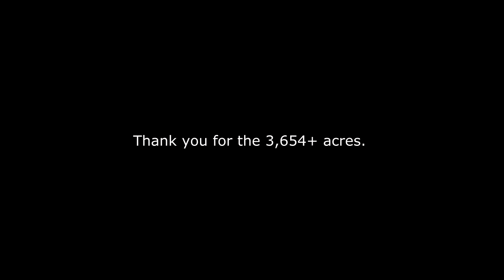Mountain Bike | Bavington Hillman State Park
Two miles south of Raccoon Creek State Park lies another state park you haven't heard of where the mountain bikers roam.